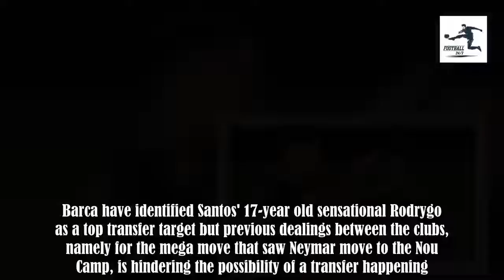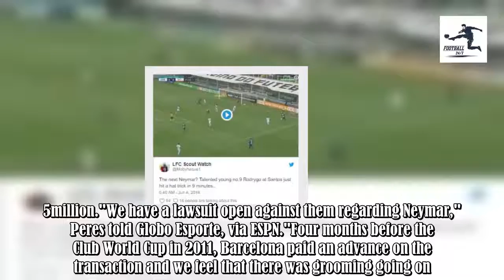How Neymar Is Preventing Barcelona From Acquiring Key Transfer Target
Barca have identified Santos' 17-year old sensational Rodrygo as a top transfer target but previous dealings between the clubs, namely for the mega move that saw Neymar move to the Nou Camp, is hindering the possibility of a transfer happening. Santos president Bruno Peres says they won't even enter .